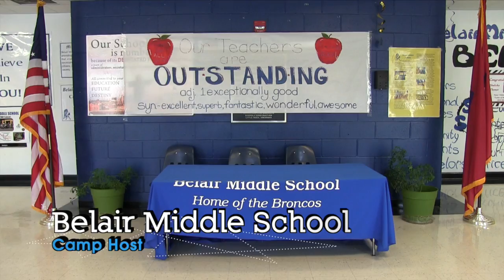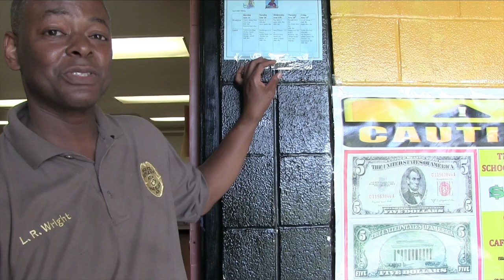Pine Bluff Summer Camp 2015 Highlights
This video is about Summer Camp Pine Bluff Summer Camp 2015 Highlights.